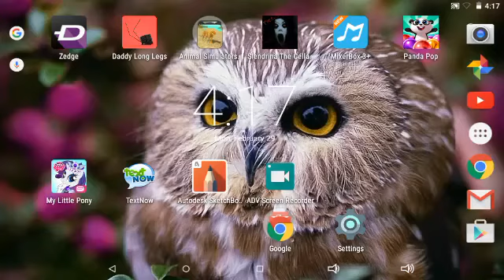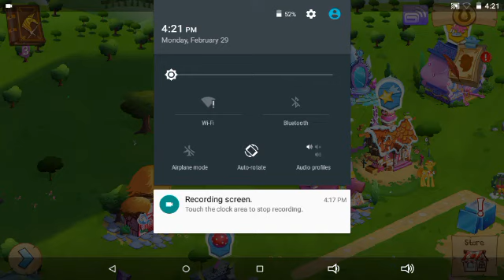Mlp cheats plzzzzzzzz subscribe!!!!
Shout out to connor Warner ur amazing!😗😄